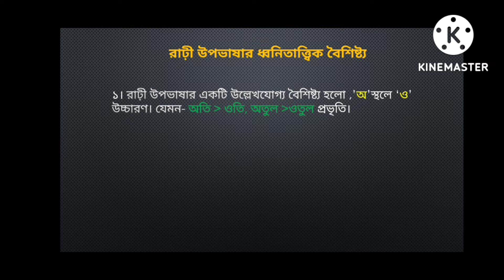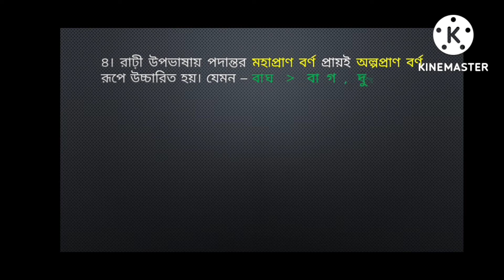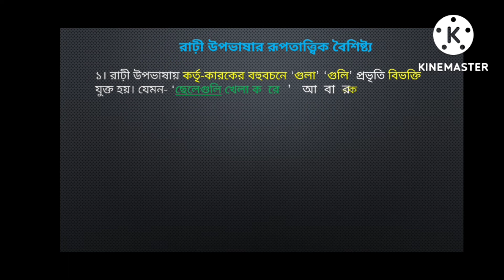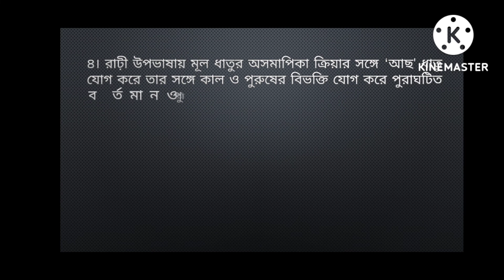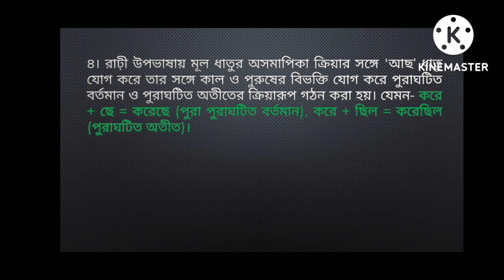রাঢ়ী উপভাষা// রাঢ়ী উপভাষার বৈশিষ্ট্য// Bangla upobvasa// Rari upobhasar boisisto//